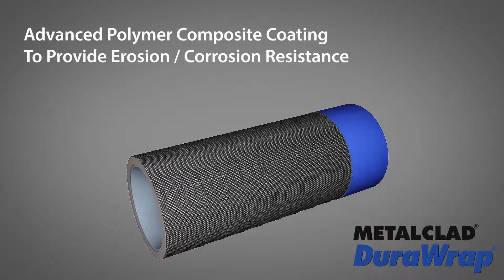Băng Gia Cố phục hồi chống ăn mòn Đường Ống bị hư hỏng DuraWrap (Kiện toàn chức năng đường ống)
Bạn quan tâm đến giải pháp chống ăn mòn đường ống kim loại? Enecon DuraWap có thể gia tăng thời gian sử dụng đường ống kim loại hoặc bê tông. Với công nghệ Polymer cao cấp & bọc sợi carbon. DuraWap có thể sữa chữa, và khắc phục sự cố ăn mòn đường ống. Sửa chữa, không cần thay thế với Enecon DuraWap.
Quý khách quan tâm có thể xem thêm các video ứng dụng Enecon khác tại